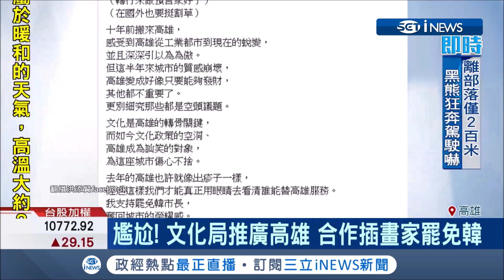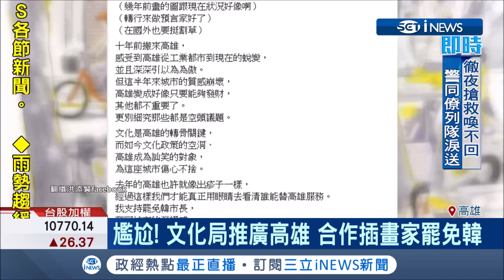描繪旅遊地圖推廣高雄觀光 插畫家卻支持罷免韓國瑜 │記者 黃佳萍 黃智忠 │【台灣要聞。先知道】20190704│三立iNEWS